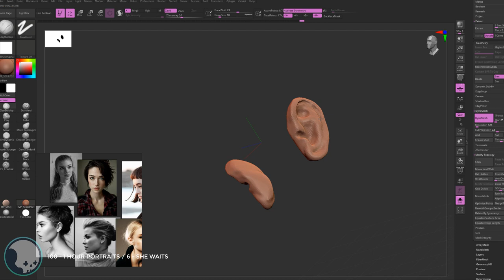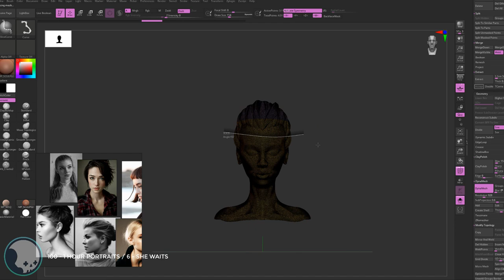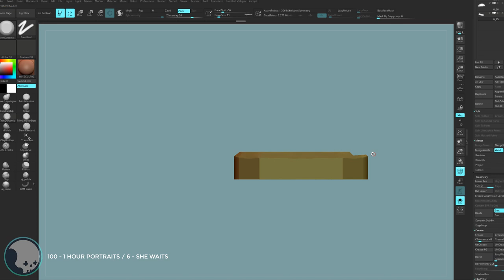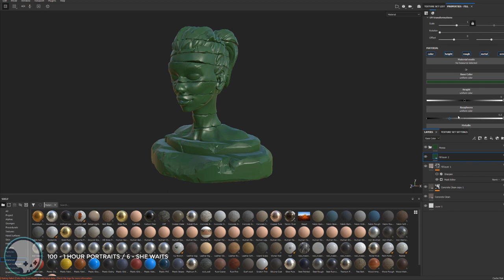100 - 1 HOUR CHARACTER PORTRAITS - 6/100 - She Waits - Zbrush, Substance Painter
THis one took a little longer, about an hour for the sculpt, the rest was extra.

I have set myself a challenge of creating 100, 1 hour character portraits from sculpt and texture to render. This is to try to become faster, hopefully by the time I hit 100 portraits they will look a lot more detailed.  I will try to upload as often as possible.

Zbrush, Substance Painter